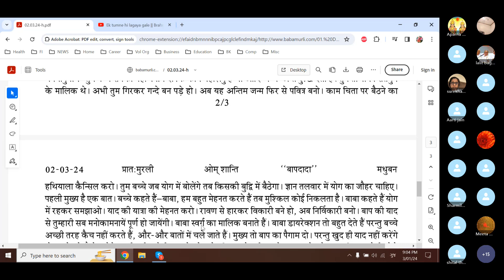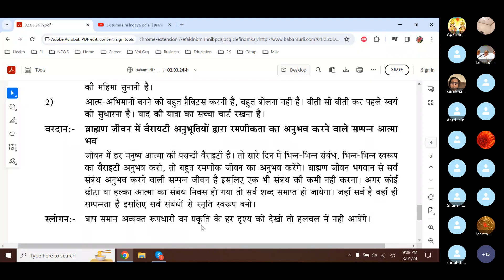Baba Murli H 3.2.24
Baba Murli points:
Essence: Sweet children, this knowledge is that of total silence.  There is no need to say anything in this.  Simply continue to remember the Father, the Ocean of Silence.
Question: What is the basis of your progress?  When will you be able to imbibe the Father’s teachings?
Answer: The basis of your progress is love.  You need to have true love for the one Father.  Even though you live close by, if you do not make progress, love is definitely lacking.  If there is love, you would remember the Father.  By remembering the Father, you will be able to imbibe all of His teachings.  In order to make progress, write your chart with honesty.  Don’t hide anything from the Father.  Continue to reform yourselves by becoming soul conscious.
Essence for dharna:
1. Maintain the internal happiness of staying in remembrance of the Father and give others the Father’s introduction.  Tell everyone the praise of the one Father.
2. Practise becoming soul conscious a great deal.  You mustn’t speak too much.  Let the past be the past and first of all reform yourself.  Keep your chart of the pilgrimage of remembrance with honesty.
Blessing: May you be a soul, who experiences entertainment in Brahmin life with a variety of experiences, and become full.  Human beings like to have variety in their lives.  So, throughout the day, experience a variety of different relationships and different forms and you will experience life to be very entertaining.  Brahmin life is a full life in which you experience of all your relationships with God.  Therefore, let there not be a single relationship missing.  If a small or insignificant relationship is missing from the soul, then the word “all” finishes.  Where there is “all”, there is fullness and so, become an embodiment of remembrance with all relationships.
Slogan: Be one with an avyakt form, like the father, as you observe every scene of nature and you will not come into upheaval.